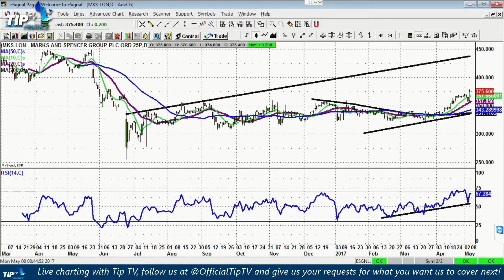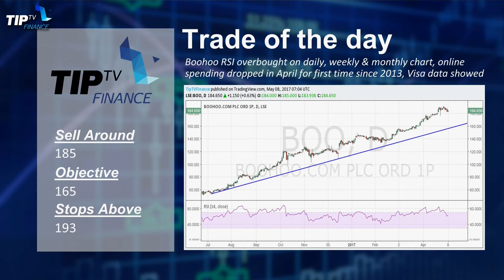Tip of the Day 08-05-17